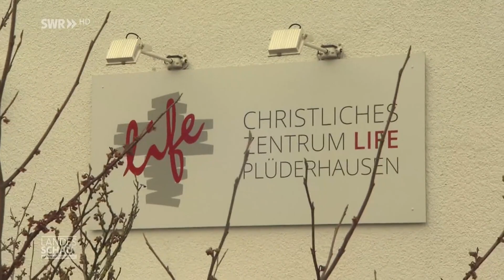Familie XXL: Wie lebt es sich mit neun Pflegekindern auf der Flucht?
Nachdem in der Ukraine die ersten Bomben gefallen sind, war für Nataliia und Andrii Moskalenko sofot klar: Wir müssen unsere Kinder in Sicherheit bringen. Neben ihren eigenen zwei erwachsenen Kindern, haben sie jetzt noch neun Pflegekinder in ihrer Obhut. Im April haben sie nach wochenlanger Reise Unterschlupf gefunden. Pastor Knospe von der christlichen Freikirche "life" ist mit der Gemeinde der Familie zur Hilfe geeilt.